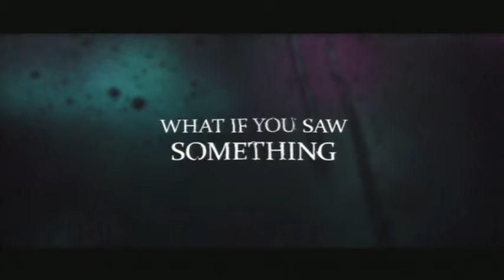HUSH - Official Trailer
NOW PLAYING ON IFC FESTIVAL DIRECT - IFC MIDNIGHT

Tired and irritable, Zakes (Will Ash) and Beth (Christine Bottomley) drive home along the M1, a familiar journey full of harshly lit service stations and bad coffee. When a white truck narrowly avoids hitting them, its back doors open to reveal a woman terrified and screaming caged up inside. Unsure if what he has seen is real, Zakes calls the police but drives on. Beth is furious that he hasn't done more to help and at the next petrol station storms off. When she doesn't return, Zakes slowly realizes that she too has been snatched by the white truck driver and is forced into a vicious game of cat and mouse with a ruthless killer who has terrifying plans for his human cargo.